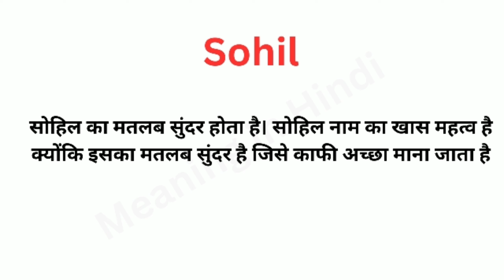Sohil Meaning in Hindi/Sohil का अर्थ या मतलब क्या होता है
Sohil meaning in Hindi
Sohil का अर्थ या मतलब क्या होता है
Sohil Matlab kya Hota hai
Sohil Hindi Meaning
Sohil explained in detail